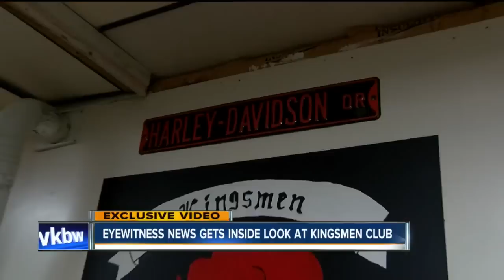Exclusive look inside Kingsmen Motorcycle Club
7 Eyewitness News is Buffalo's Source for news, sports, weather, and good things happening every day.